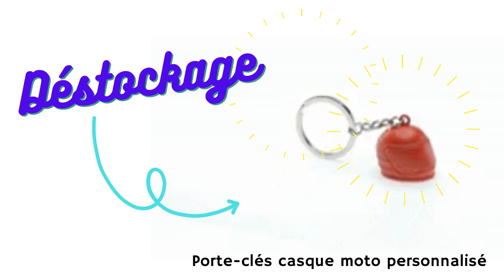1000 et 1 objets publicitaires : porte clés casque moto personnalisé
🎁 L'efficacité des objets promotionnels 🎯

OFFRE DESTOKAGE à saisir rapidement

Affichez votre côté motard avec ce porte-clé métal en forme de casque.

Faites-vous remarquer !!